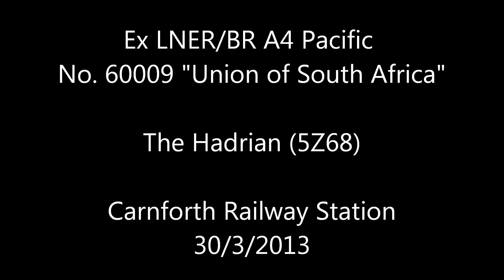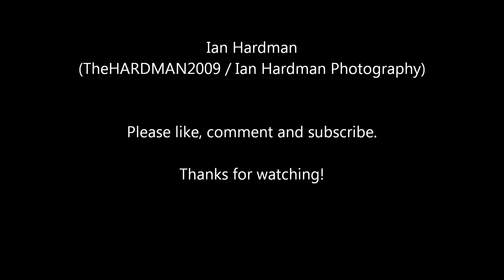60009 Union of South Africa (The Hadrian) at Carnforth 30/3/2013 (HD)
Here we see Ex LNER and BR A4 Pacific No. 60009 "Union of South Africa" arriving and departing P2 at Carnforth to head off to Hellifield for the first leg of The Hadrian. (5Z68) ran slightly later than planned, although the train arrived at Hellifield on time. It was a cold but sunny morning and The Cumbrian Mountain Express headboard was carried by the locomotive.